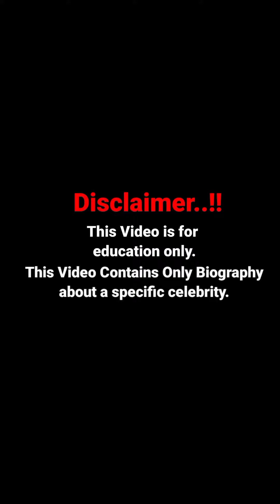Janae Girard Biography | Wiki | Curvy Plus Size Model | Age | Height | Weight | Lifestyle 2022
In this video, we will discover Janae Girard biography, net worth, lifestyle, birthday, age, height, weight, relationship, body measurements, wiki, fact 2022!